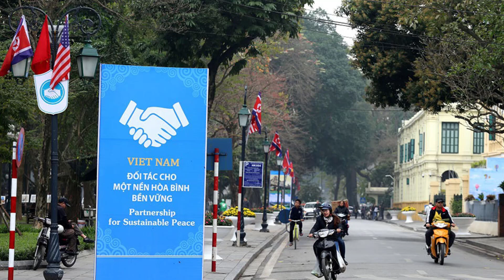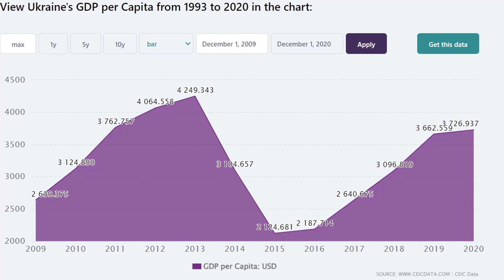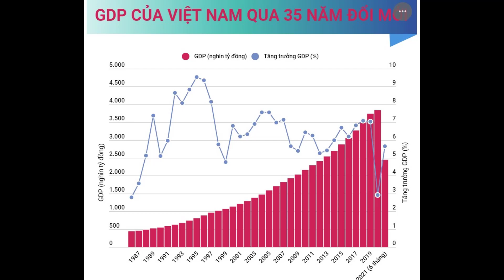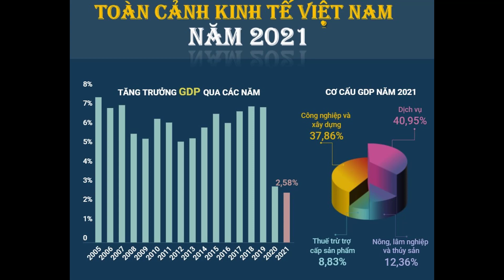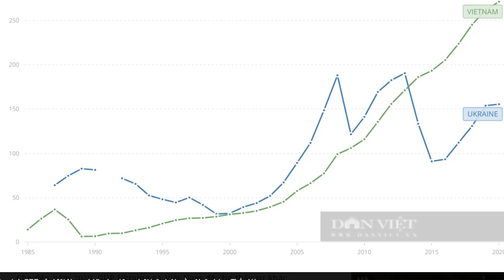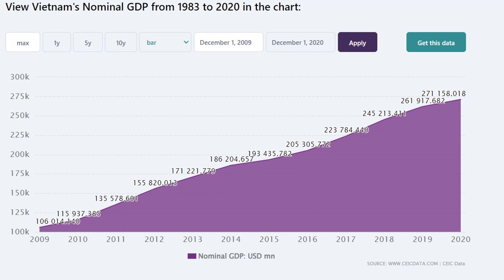Báo Nga khuyên Ukraine học con đường của Việt Nam thì mới giàu mạnh được